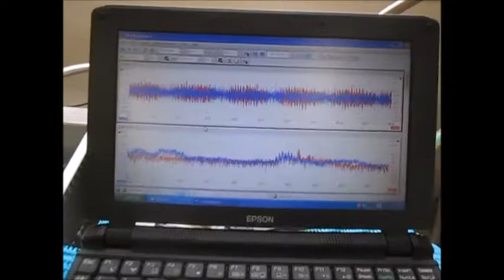超音波システム研究に関する動画・スライドを投稿しています ultrasonic-labo